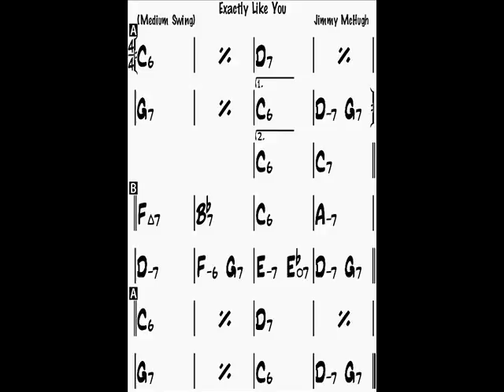Exactly like you C backing track (bass & drums)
Exactly like you backing track (bass & drums, no piano)
C major, 150 bpm